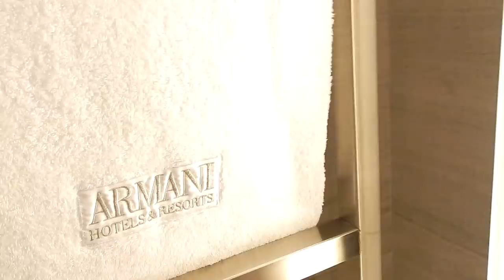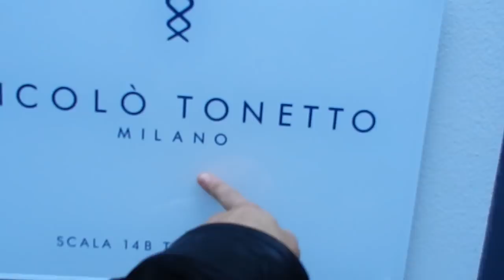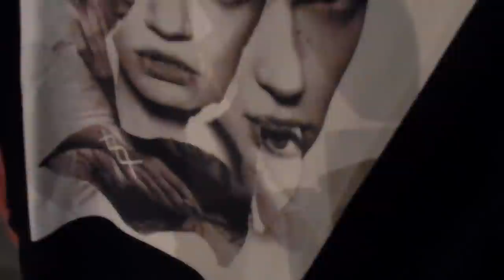milan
Should I post more?